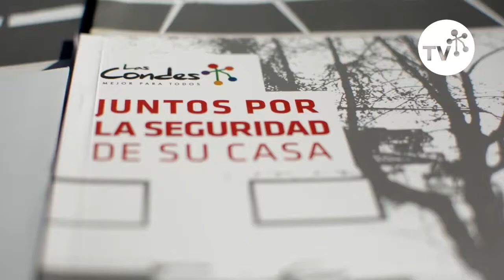Así se vivió un nuevo malón vecinal